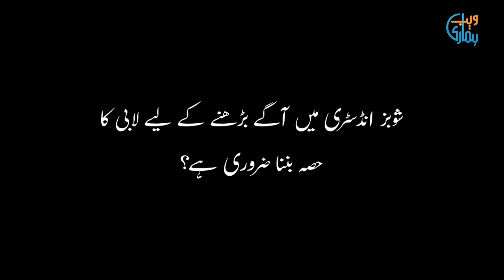Who Brought Leading Actor Noman Habib In The Showbiz Industry?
Noman Habib is the renowned actor of Pakistani film and TV industry. He is widely acknowledged for his role in the Lollywood movie “Main Hoon Shahid Afridi”. He was nominated for the ARY Film Award for Best Star Debut Male and ARY Film Award for Best Supporting Actor due to his brilliant performance. However, he made his TV debut in year 2006 in the Indus TV drama serial “Dil To Pagal Hai”. In this video, you will get information about a person who is a reason for his entry in the showbiz industry of Pakistan. Just check out the video for further details.